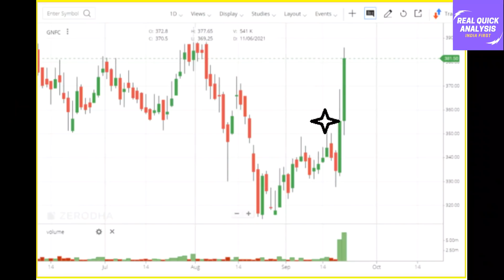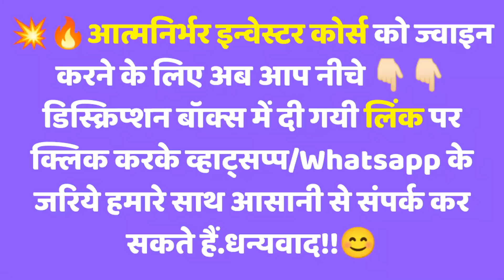मोदी जी ने फ्रांस की टेंशन ख़तम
Macron and Modi vow to 'act jointly' after subs dispute

💥🔥📣आत्मनिर्भर इन्वेस्टर कोर्स को ज्वाइन करने के लिए आप इस लिंक 👉🏻 पर क्लिक करके व्हाट्सप्प/Whatsapp के जरिये हमारे साथ आसानी से संपर्क कर सकते हैं.धन्यवाद!!😊

References -